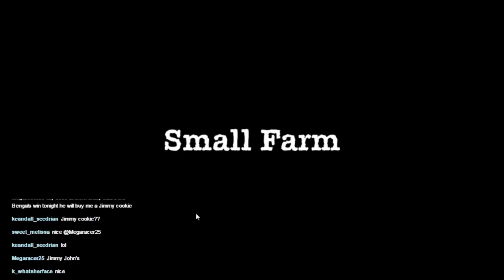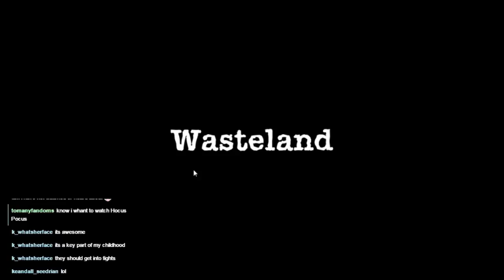Sheltered, Episode 15 - Minions!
The interesting thing about this game is regardless of how many people you have in your shelter the game is over when you lose the original four. So I am really glad to start finding additions. Meet the family Expendable!

Sheltered is a game of surviving in a surprisingly well-populated post apocalyptic wasteland.